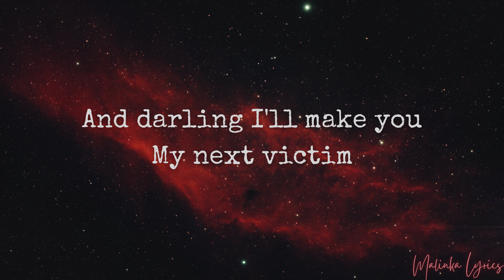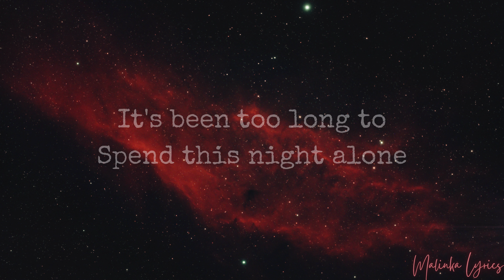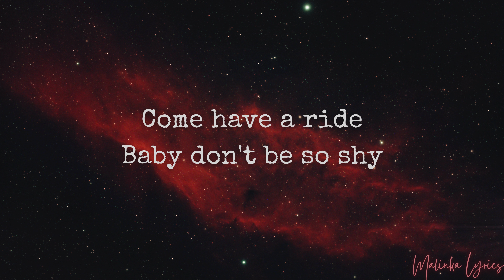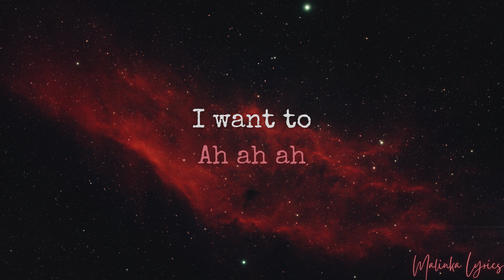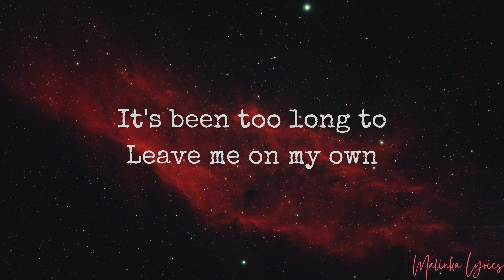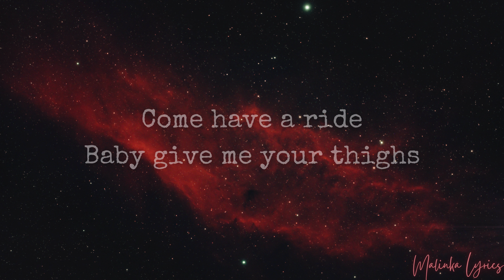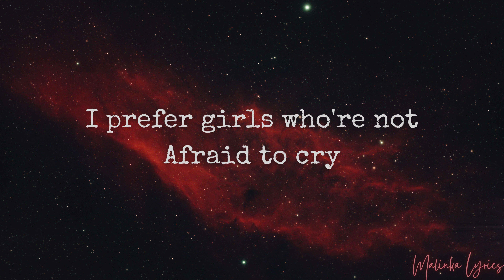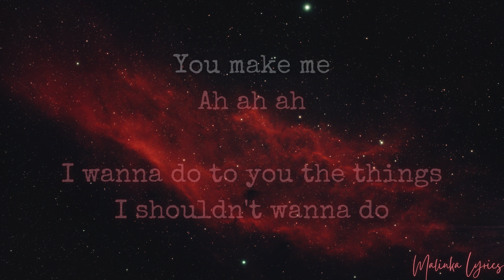Rosenfeld - I Want To [4k Lyrics]